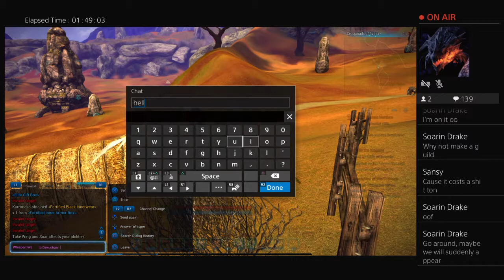Tera randomness. Sleepy no mic stream.